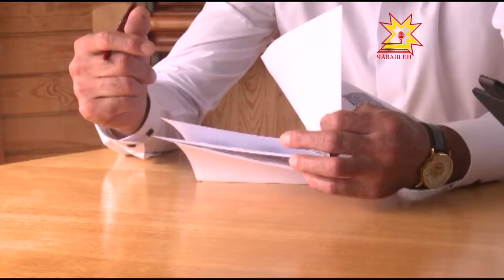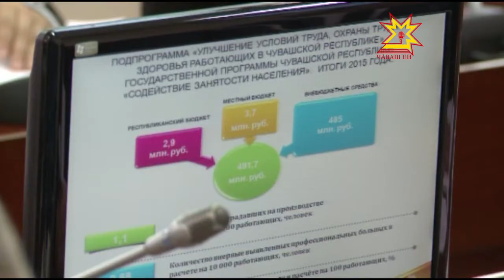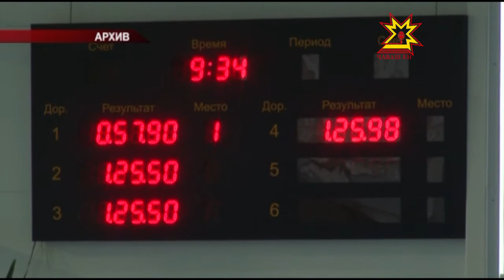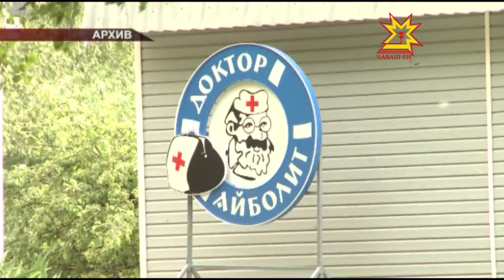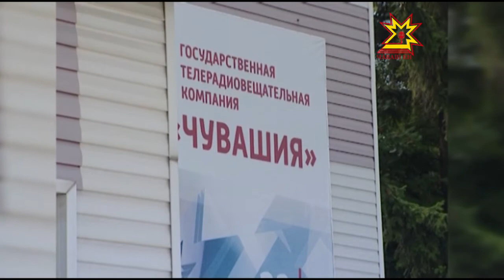Республика 13 07 2016 на чувашском языке Вечерний выпуск